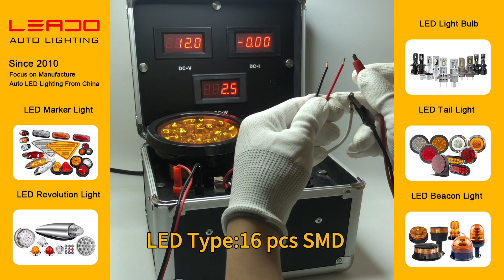【LEADO】4'' Round Tail Light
Power: 10W
Input voltage:12V/ 24V / 10-30VDC
LED Type:16 pcs SMD
Material: Plastic and Rubber
Light Color:  White, Amber, Blue, Red, Green                                                                               Diameter: 4 inch(without rubber).
Wire: 3 Wiring (Plug Design)
Feature: Rubber Mounting, Wide Voltage Design,  Use 18AWG Wiring
Truck LED Light Display!
We are led light manufacturer from China with 13 years and wholesale provide the best of quality and package for every client.